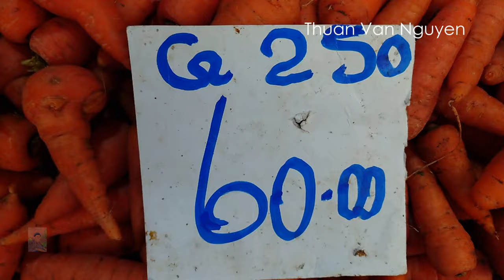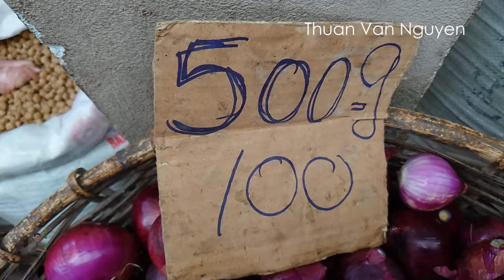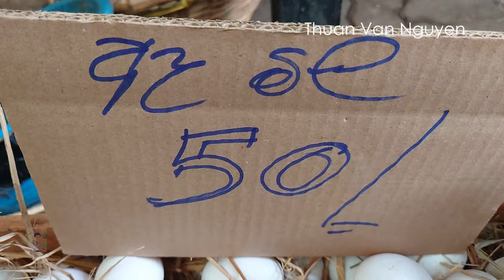Sri Lanka || Colombo City Tour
-Colombo is the largest city and also the capital of Sri Lanka.
-I would like to invite you to visit Colombo City to see the scenery, daily life, and customs of the local people.
Sri Lanka Discover Travel, Colombo City, Sri Lankan cuisine.
The copyright of this video belongs to Thuan Van Nguyen.